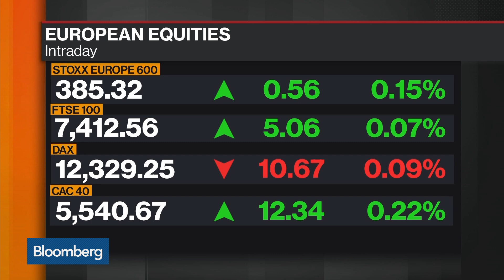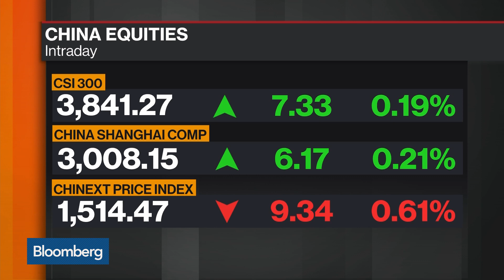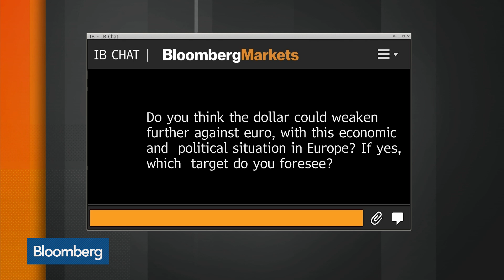U.S. Dollar Is Going to Weaken Across the Board, Says Quilvest’s Parker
Jun.24 -- Bob Parker, investment committee member at Quilvest, discusses the U.S. dollar and his outlook for gold. He speaks on “Bloomberg Markets: European Open.”